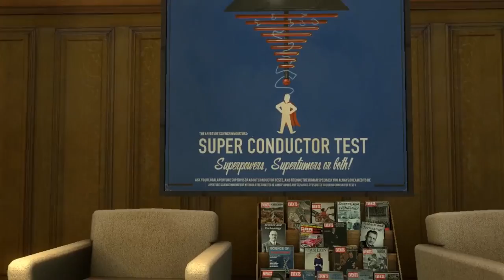Portal Stories: Mel is a free, huge addition to Portal 2 - Gameplay Overview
Griffin and Nick check out Portal Stories: Mel, a fantastic, totally free player-made add-on for Portal 2.